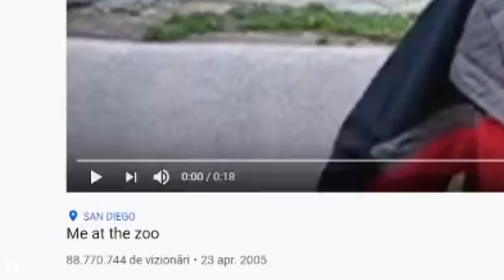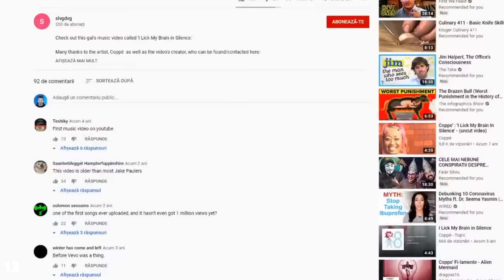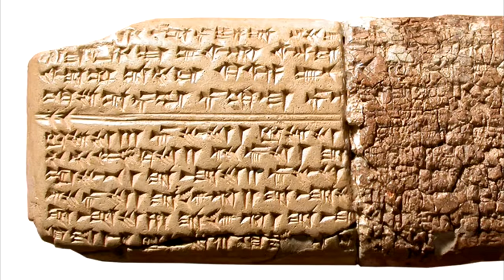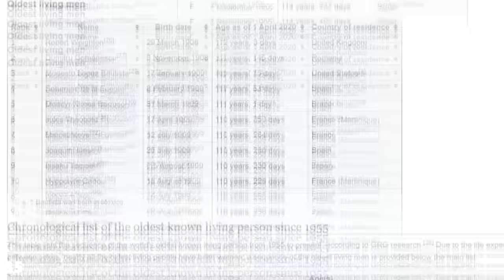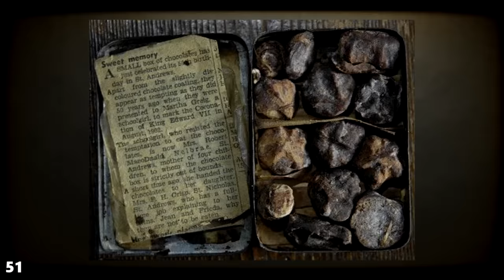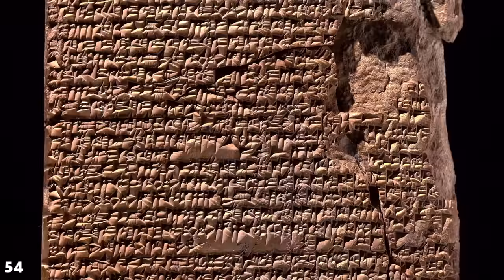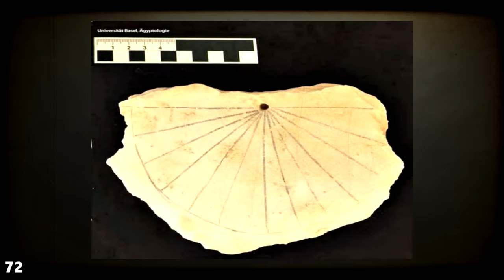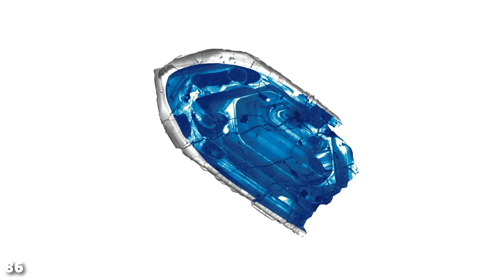88 Cele mai Vechi Chestii din Lume